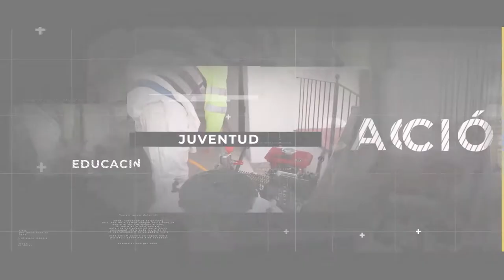Obras de remodelación Plaza Ricardo Zamora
▶️ Obras de remodelación en la Plaza Ricardo Zamora